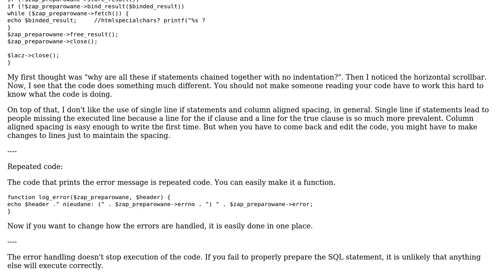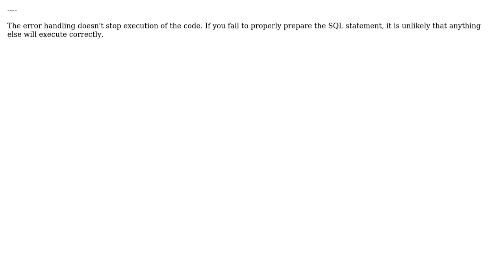Code Review: Have I prepared this prepared statement well?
With thanks & praise to God, and with thanks to the many people who have made this project possible! | Content (except music & images) licensed under CC BY-SA | Music | Images & others | With thanks to user unholysampler user Jamal user bary88 and the Stack Exchange Network Trademarks are property of their respective owners. You are responsible for your own actions.